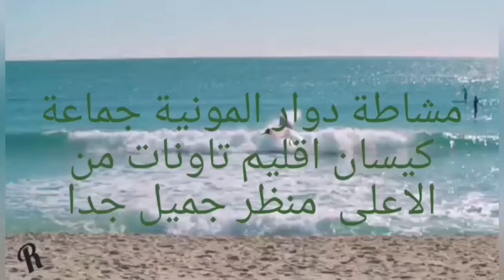دوار مشاطة قرب سد الوحدة اقليم تاونات